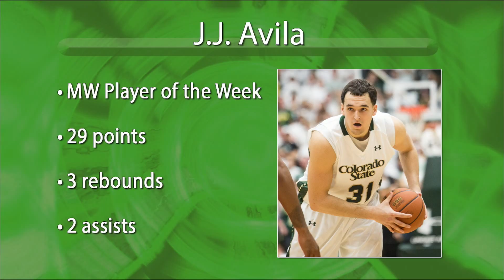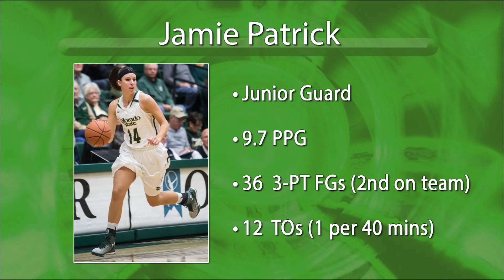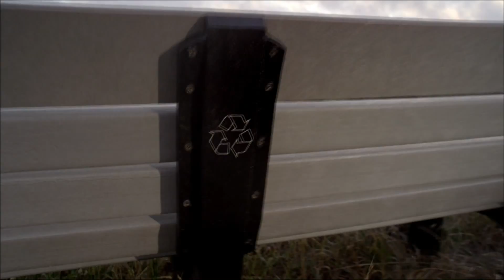CTV Sports 1-26-15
CTV Sports anchors Patrick Enslow and Travis Green recap CSU men's basketball 79-73 win over San Diego State, the 2015 Senior Bowl, and CSU women's basketball sixth straight win. Plus, don't miss the winter break recap from Keith Albertson and "By The Numbers".